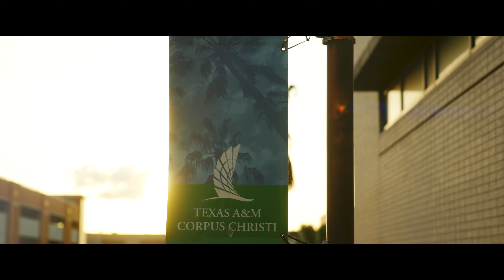Alpha Film Creative: A&M Corpus Christi 'Vanessa'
Captured a graduation session for Vanessa. Check out her awesome film and work we put into in.
Visit AlphaFilmCreative.com
Whether you are searching for someone to Film Your Business Commercials, Weddings, Special Moments, or anything Film related, Alpha Film Creative can do it all.
Gear List:
Sony a7iii (Camera)
Sony a7iii (Battery Grip)
Sony a6600 (Camera)
DJI Ronin S (Stabilizer)
Rode VideoMicro (Mic)
Manfrotto Manhattan Mover 50 (Bag)